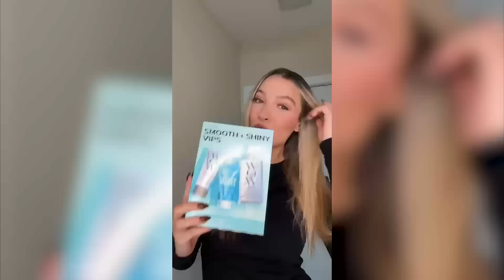Meet the NEW Color Wow Smooth and Shiny VIPs Kit for Frizz-Free Hair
Introducing the new Color Wow Smooth and Shiny VIPs Kit—the ultimate solution for dry, frizzy hair! This powerhouse kit includes everything you need to transform your hair from dull and unruly to sleek, shiny, and smooth.

Inside the kit, you’ll find:

Color Security Shampoo: A 100% clean, sulfate-free formula that gently cleanses without leaving any residues that weigh down or dull your hair.
Money Masque: A deeply hydrating, ultra-rich mask that infuses moisture, repairs damage, and leaves your hair feeling silky soft.
Dream Coat: The iconic anti-humidity spray that’s loved for its ability to create glass-like shine and keep frizz at bay—even in the worst humidity.

Together, these products create a transformative routine for anyone struggling with dry, frizzy hair.

Products Featured ⬇

SHOP COLOR WOW

💁‍♀️ Discover more dream hair products from Color Wow Hair:

Buy Color Wow's Xtra Large Bombshell Volumizer for Thicker, Fuller Hair, Thin to Thick Hair Transformation

Buy Color Wow Hair’s Dream Coat Anti-Humidity Hair Treatment, for Shiny Hair

Buy Color Wow Hair’s Dream Coat Curly, for Soft Curly Hair

Buy Chris Appleton + Color Wow Money Masque Deep Hydrating Hair Treatment for Shiny, Glass Hair

Buy Color Wow Hair’s Dream Filter Pre-Shampoo Mineral Remover, Remove Hard Water Buildup

Buy Color Wow Hair’s Dream Cocktail Kale Infused, Hair Treatment for Damaged Hair

Buy Color Wow Hair’s Dream Cocktail Carb Infused, Hair Treatment for Volume

Buy Color Wow Hair’s Dream Cocktail Coconut Infused, Hydrate Hair at Home

Buy Color Wow Hair’s Extra Mist-ical Shine Spray, for Shiny Hair

Buy Color Wow Hair’s Pop & Lock Gloss Treatment, for Shiny Hair

Buy Color Wow Hair’s One Minute Transformation Anti-Frizz Styling Cream, to refresh blowouts

Buy Color Wow Hair’s Speed Dry Blow Dry Spray, fastest way to blowout hair

Buy Color Wow Hair’s Color Correcting Toning Foam, Brassy Hair Fix

Buy Color Wow Hair’s Root Cover Up, Root Touch Up at Home

💖 LOVE COLOR WOW?